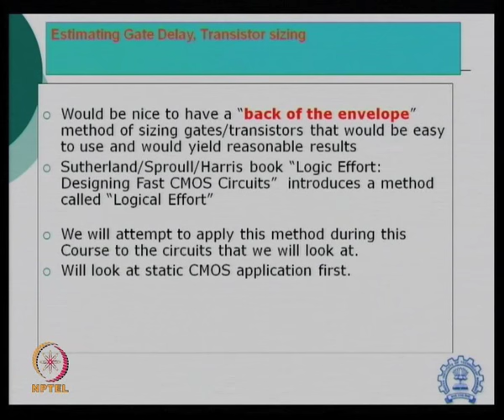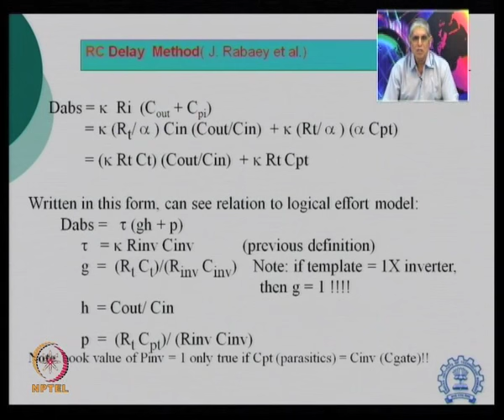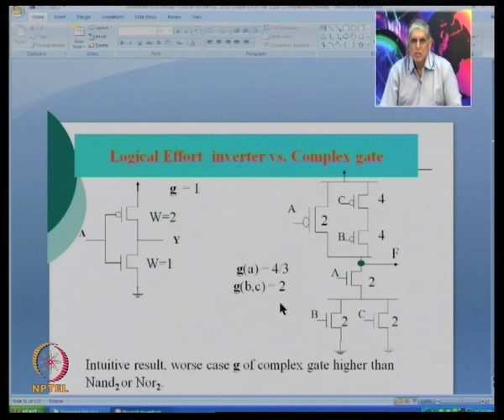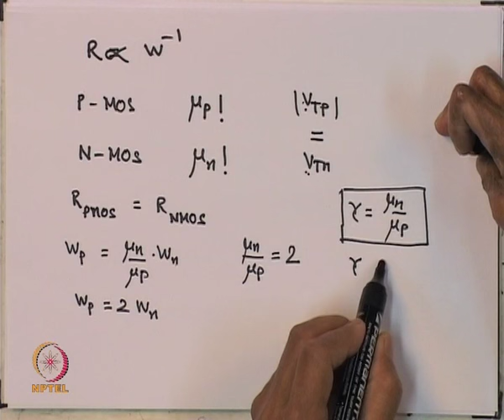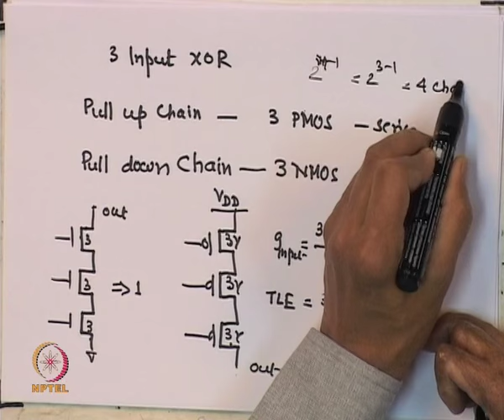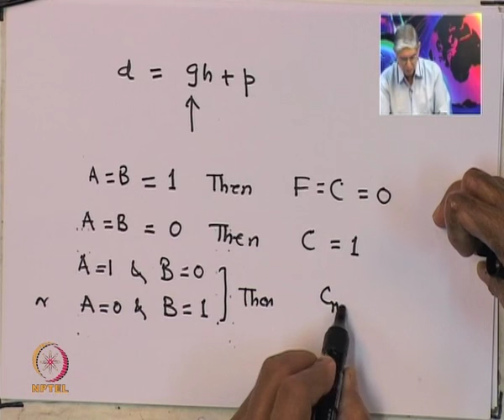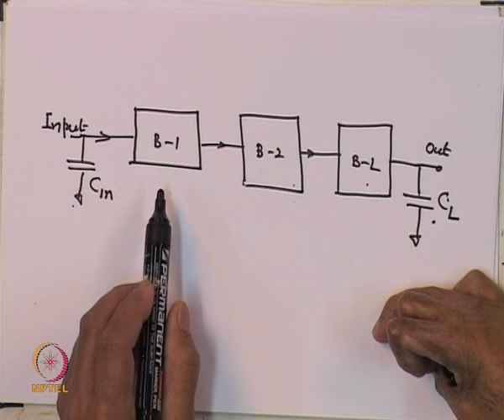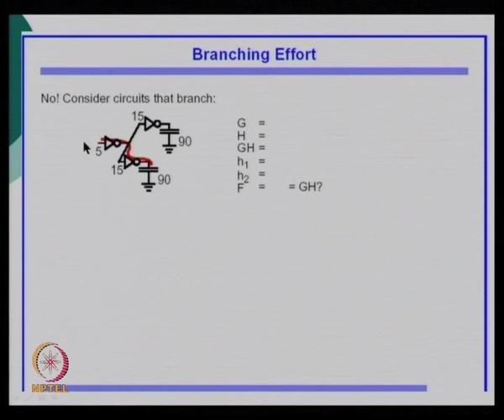Mod-01 Lec-04 Logical Effort - A way of Designing Fast CMOS Circuits continued